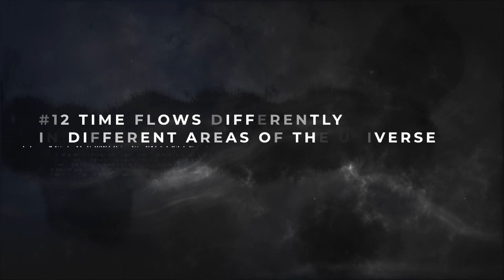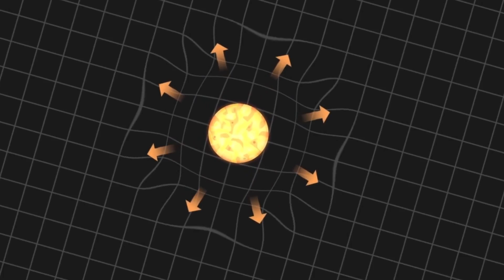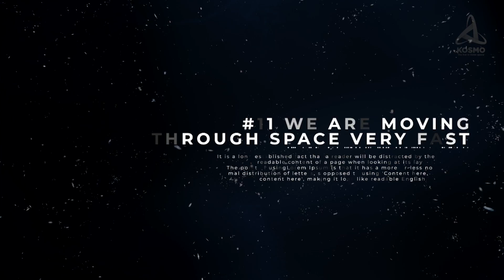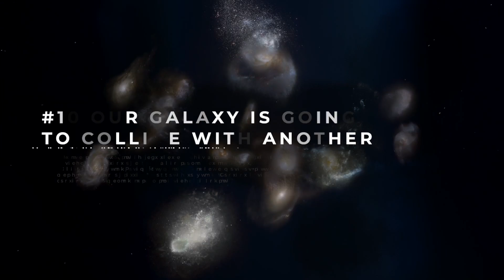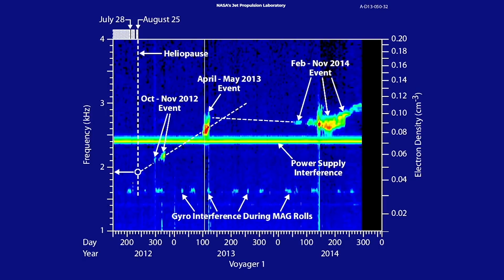12 Space Facts You'll Never Forget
Want to stay up all night thinking about strange space facts? Here you go. Astronomers and scientists from all over the world are learning more and more about space and the universe around us. The more we learn about these two, the better understanding we'll have of why we exist and what our purpose in this Universe is. Here are 12 freaky space facts that you'll never forget!

0:00 Introduction
0:17 Freaky SPACE FACTS Yo Never Forget
0:59 TIME DILATION
1:12 GRAVITY
2:00 WE ARE MOVING THROUGH SPACE VERY FAST
3:56 VIOLENT
5:20 ERE ARE MORE STARS IN SPACE AS SAND ON BEACHES
6:24 MORE FREE FLOATING PLANETS THAN STARS?
7:00 HOW MANY FREE FLOATING PLANETS ARE OUT THERE?
7:22 DOUBLE
8:16 SPA HETTIFICATION
9:03 STARS CAN ACT AS VAMPIRES TO OTHER STARS
9:56 THE DARK FLOW UCKING MATTER OUT OF T UNIVERSE
12:02 THE BIG RIP